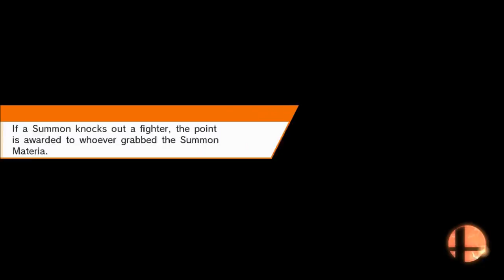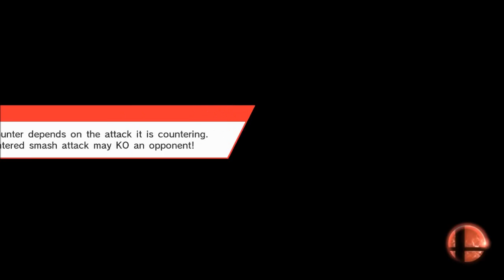Super Smash Bros 4 Wii U - All Star Mode (Marth/Normal Mode)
This time I play as Marth!

Difficulty: Normal
No Commentary